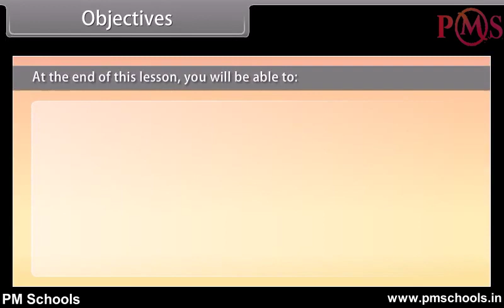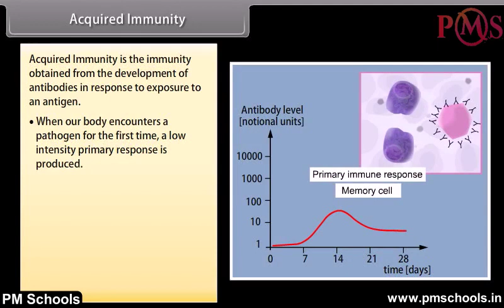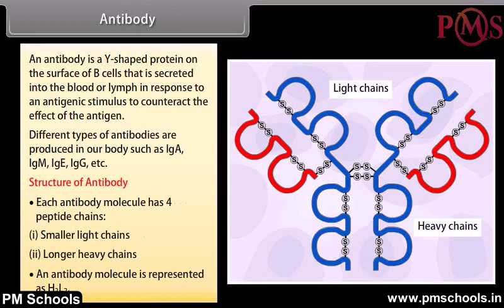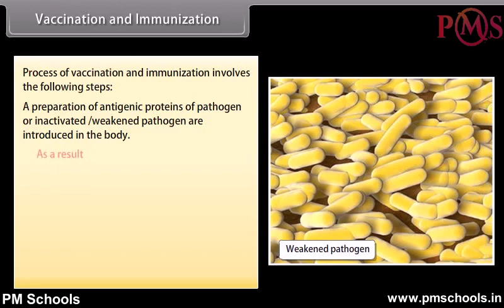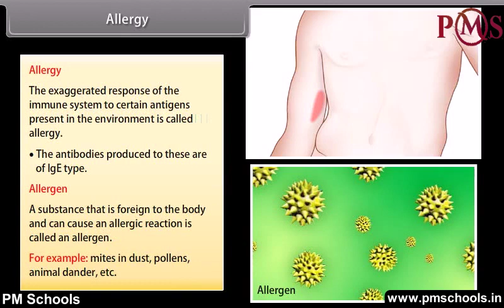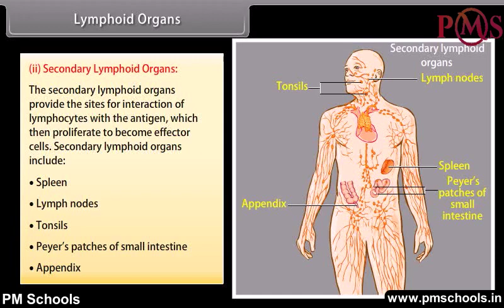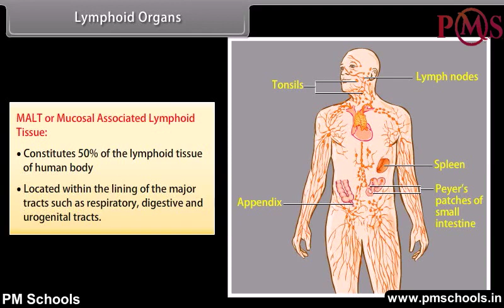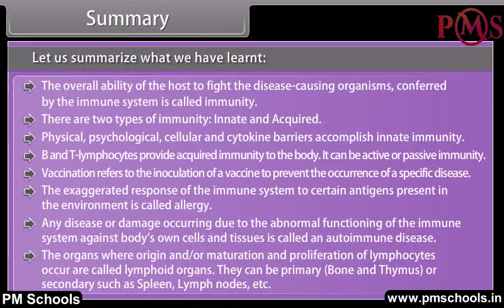NCERT|CBSE Class 12-Science|Human Health and Disease-II |Animation in English|easy and fun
Ncert Cbse biology HumanHealthandDisease-II#pmschools

NCERT/CBSE Class 12 Biology| Animation videos in English by PMSchools|easy and fun

Welcome to PMSchools. In this video, we will cover Class Biology on Human Health and Disease-II through the best quality animated video lesson in English language. We provide fun and easy animated videos for clear and comprehensive explanation of NCERT/CBSE chapters for Class KG to 12. We have made different play list for different classes and subjects. All the chapter of particular subject are listed in the playlist. Whether you're a student struggling with topics or a parent helping your child with homework, our videos will guide you through each step of the process, providing helpful tips and tricks along the way.